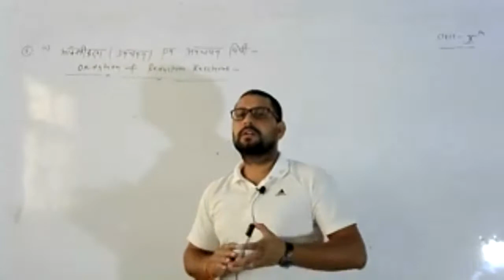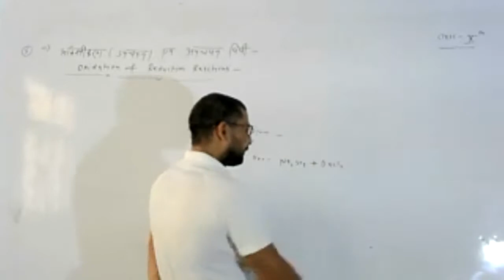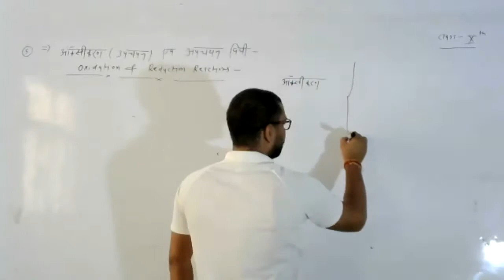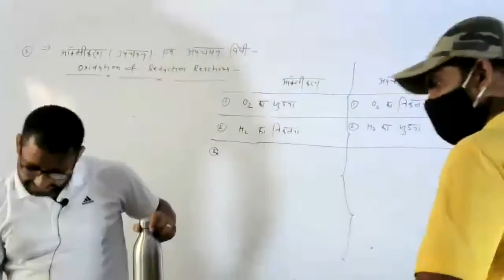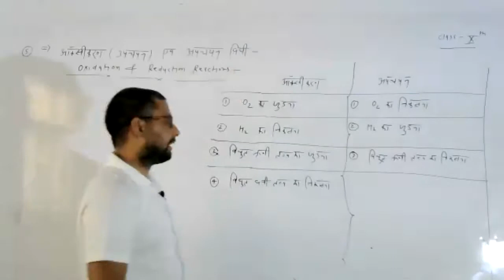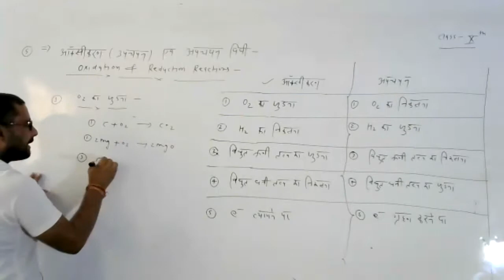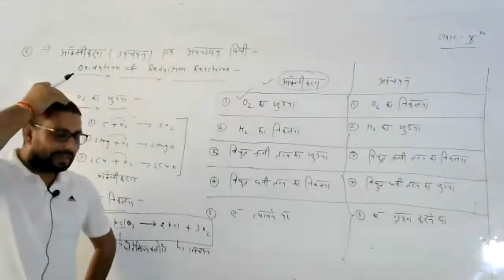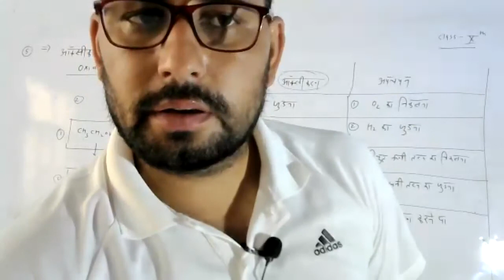LIVE CLASS-10th SCI.उपचयन एवं अपचयन-1# (24.06.21)